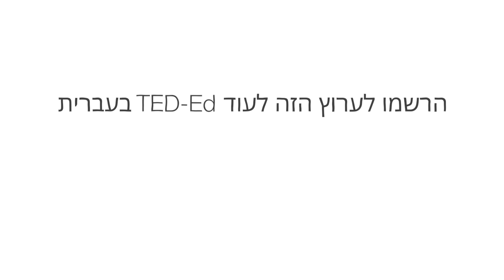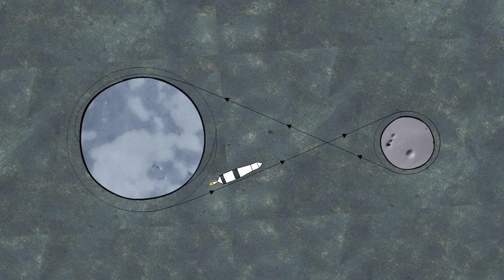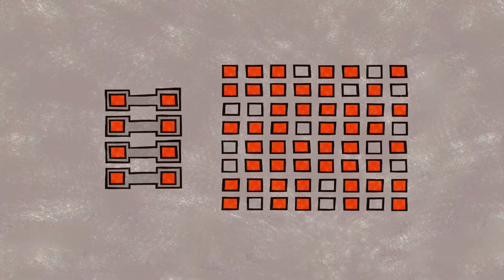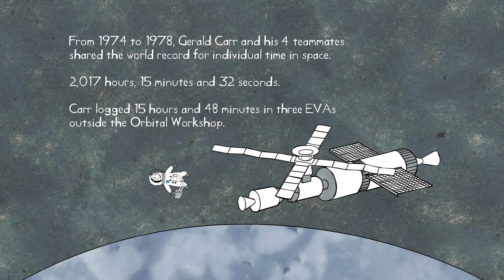חייו של אסטרונאוט - ג'רי קאר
האסטרונאוט ג'רי קאר מכיר את החלל. כמפקד סקיילב, הוא בילה יותר מ-2000 שעות בחלל, מקיף את כדור הארץ יותר מ-1000 פעמים. בסיכום סיפור חייו, קאר זוכר את השנים הקסומות שבילה בנאס״א.

שיעור מאת Jerry Carr

בימוי Sharon Colman Graham